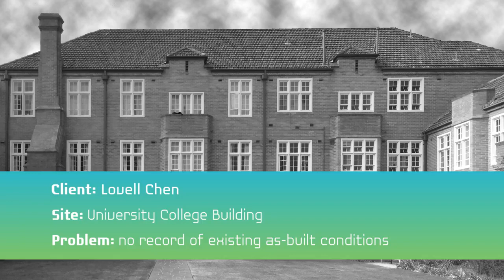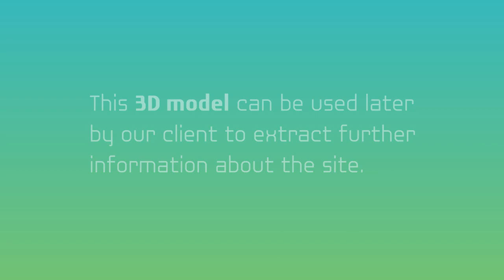A Smarter Way to Extract Up to Date As Built Conditions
We recently completed a project for one of our clients that required up-to-date as-built conditions for a very complex building in Melbourne. Combining traditional surveying methods with 3D laser scanning we were able to deliver the project a lot quicker (saving our client about 80 man-hours) and in addition to the required 2D elevations we provided a fully workable 3D model of the building. This 3D model can be used later by our client to extract further information about the site.